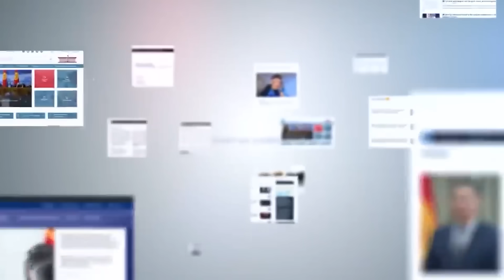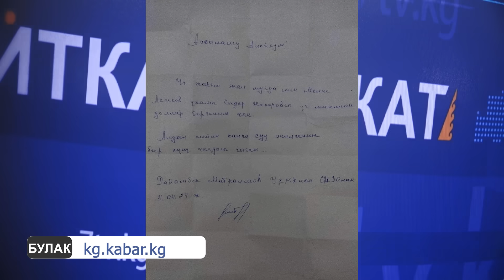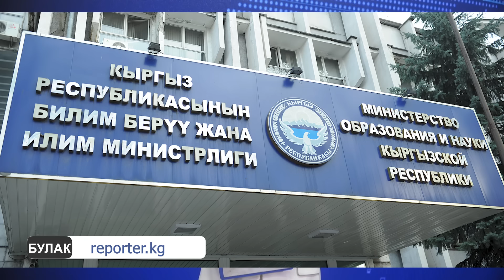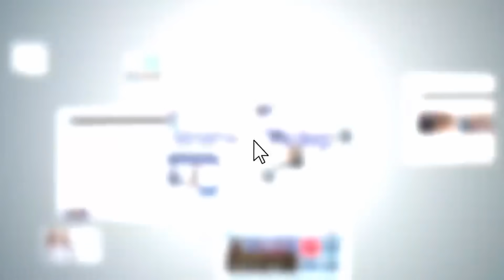САЙТКА_САЯКАТ: БИР КАТАР ӨЛКӨЛӨРДҮН ЛИДЕРЛЕРИ САДЫР ЖАПАРОВДУ ОРОЗО АЙТ МАЙРАМЫ МЕНЕН КУТТУКТАДЫ